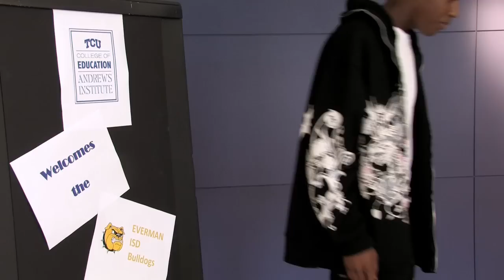TCU - Everman ISD Campus Tour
TCU's Andrews Institute of Mathematics and Science Education will be hosting a visit of approximately 75 students (grades 7th through 11th) from the Everman Independent School District. The students, of which all but about 15, will be first generation college students if they decide to go to college. For most of the students, this will be their first time visiting a college campus. The program is mainly to awaken an interest in a college education; provide them with additional motivation to graduate from high school; and to view college as one of their options once they graduate.